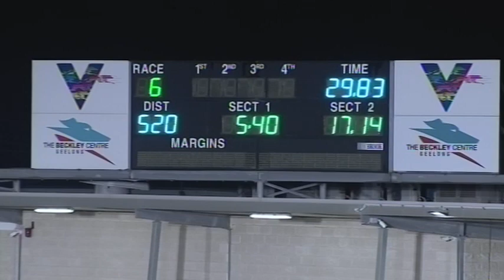GEL FRI 16 OCT 20 R6